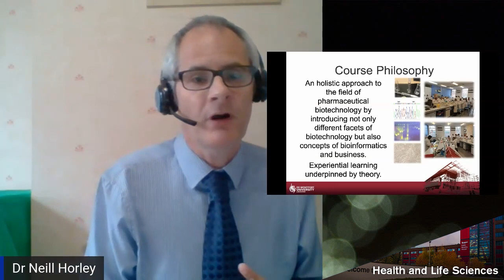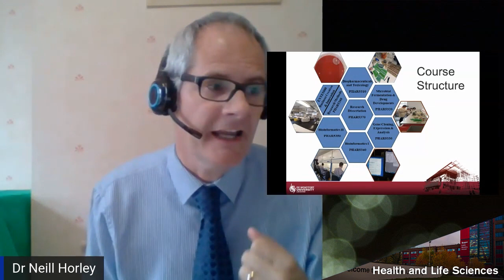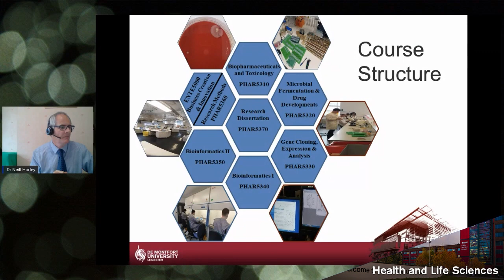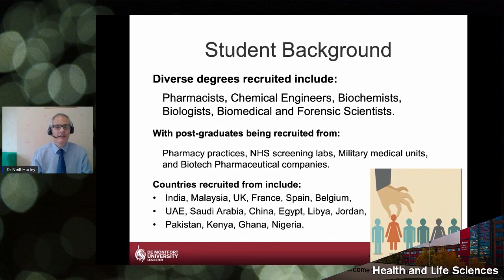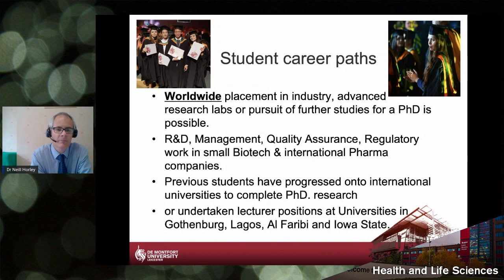Postgraduate Study in Pharmaceutical Biotechnology at DMU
Join us as we speak to academics and students for an insightful discussion on Pharmaceutical Biotechnology at DMU, the opportunities open to our students and the support available for pursuing a career.